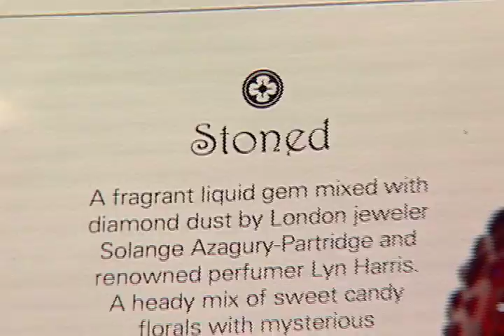Choosing a Perfume in Thousand Oaks